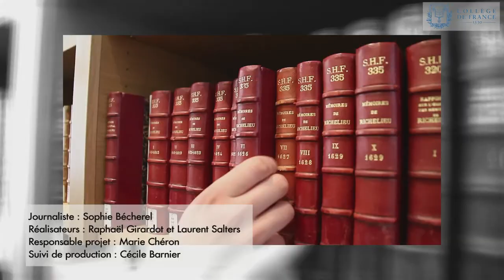Understanding the transmissible and reversible part of expression of our genes - Edith Heard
Professor Edith Heard, Epigenetics and Cellular Memory